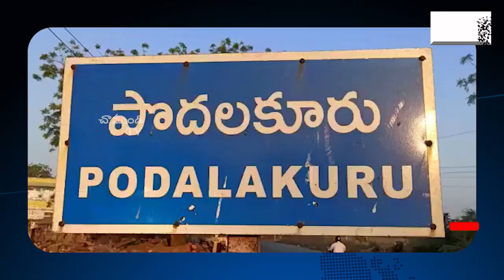పొదలకూరులో శ్రీలక్ష్మీ వెంకటేశ్వర దేవస్థానం సభ్యుల ఆధ్వర్యంలో ఆహార పోట్లలు/ NELLORE / CHAMUNDI TV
నెల్లూరు జిల్లా : పొదలకూరు పట్టణంలో శ్రీ లక్ష్మీ వెంకటేశ్వర దేవస్థానం కమిటీ సభ్యుల ఆధ్వర్యంలో దాతల సహకారంతో కరోనా కష్టకాలంలో  పట్టణంలో ని  నీరు పేద ప్రజలకు నిర్విరామంగా ప్రతిరోజు 450 ఆహార పోట్లలు, అన్నదానం నిర్వహించారు. ఈ అన్నదాన కార్యక్రమం కరోనా లాక్ డౌన్ ఉన్నంతకాలం కొనసాగిస్తామమని కమిటీ సభ్యులు తెలియచేసారు.  తన్నీరు  శ్రీనివాసులు, శిరీష, మెంట వెంకటేస్వర్లు  సునీత, దంపతులు దాతలుగా వ్యవహరించారు ఈ కార్యక్రమంలో మన్నెం శ్యాం, మురళి, విష్ణు తదితరులు పాల్గొన్నారు.